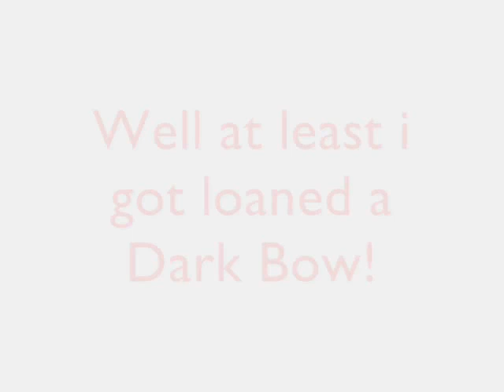Dragons, Death, Dismay and Dark Bows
Title says it all. Music by Freeplay Music.